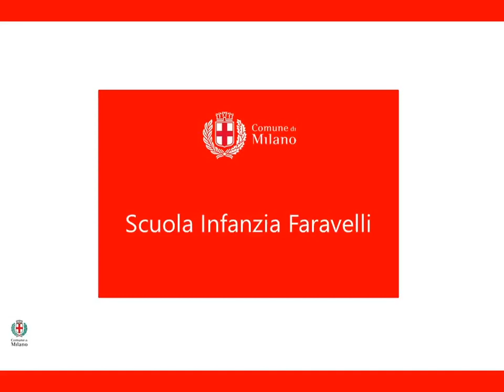SCUOLA DELL'INFANZIA FARAVELLI 36 OPEN DAY 2021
video realizzato in occasione degli open day 2021 per scuola dell'infanzia Faravelli 36 Area Servizi all'Infanzia_Comune di Milano